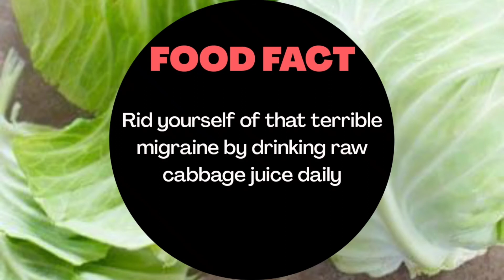Recipe No 15: Pinwheel Sandwich | How to make tiranga Sandwich | Tasty Land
🇮🇳Hello Friends today I am going to show you all how to make tricolour PINWHEEL SANDWICH which you can also make and share on occasions of Independence Day with friends and family.
This tricolour sandwich with full of colours are going to make Independence Day more special.
The taste is really fantastic. I know you guys will surely love it. .
Also look out for the food fact at the end of the video.

Tasty Land | tasty land |  Tasty land |  Pinwheel Sandwich |  Pinwheel sandwich | pinwheel sandwich | Independence Day Special